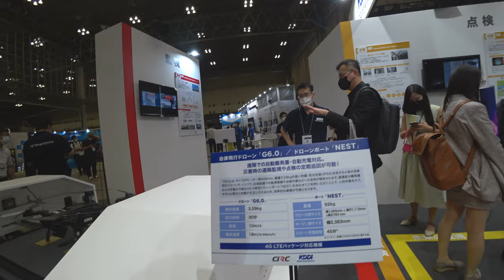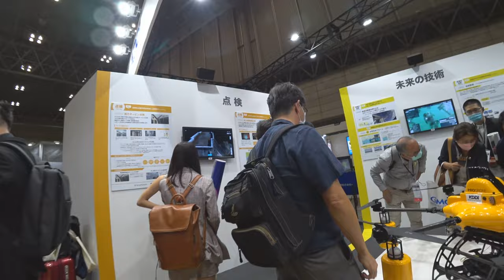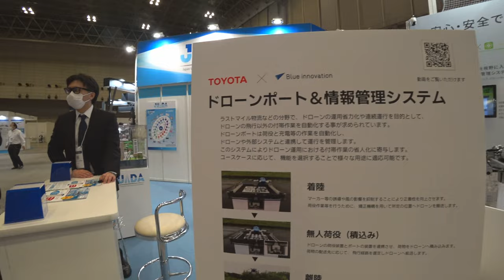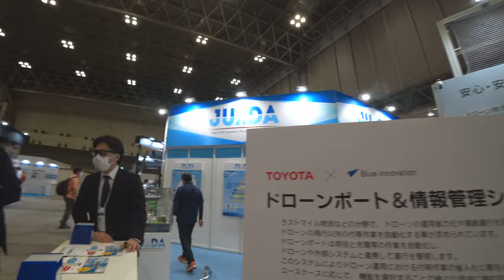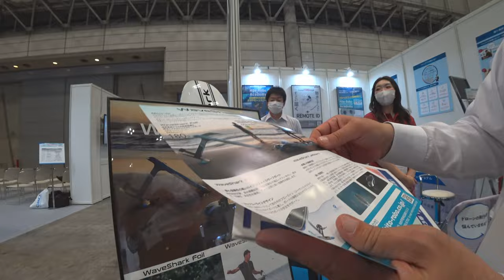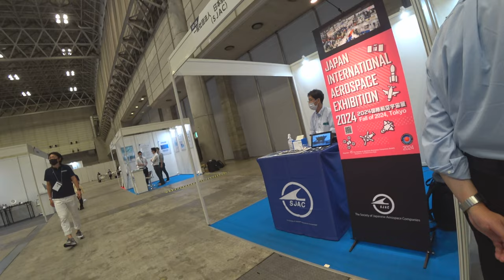Japan Drone 2022 Выставка дронов и технологий ч2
Japan Drone 2022 Выставка дронов и технологий ч2 Новинки 2022г.
00:00 Приветствие
00:31 Emesent дроны
00:46 Военные дроны для подразделений
01:25 Riegl дроны
01:50 Terra Labo дроны
02:40 Remote ID система идентификации дронов в Японии
03:11 Самый большой дрон на выставке
03:43 Buduk дроны которые ездят по стенам
04:15 KDDI дроны
05:17 Мини дрон хаб автоматическая система зарядки дрона
06:07 Дрон для работы с плавающими дронами
06:18 Подводные дроны
07:36 Blue innovation дроны и устройства
09:06 Juada ассоциация
09:22 DJI Sekido дроны
12:00 Дроны для работы в шахтах лифта или в башнях
12:34 Wave Shark Jet Boards
14:43 Модели на радиоуправлении
15:30 Air Frame дроны и системы управления
16:08 Завершение
► Telegram DenJP
► Япония. Праздники, мероприятия и отдых.
► Жизнь в Японии и разные полезности.
►Япония с высоты птичьего полёта.
►Япония. Японские школы и уроки.